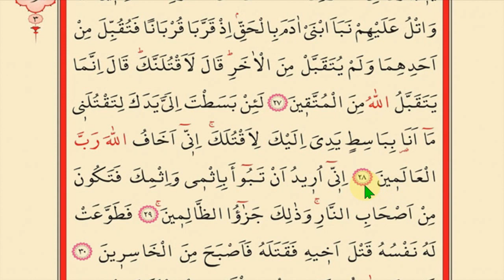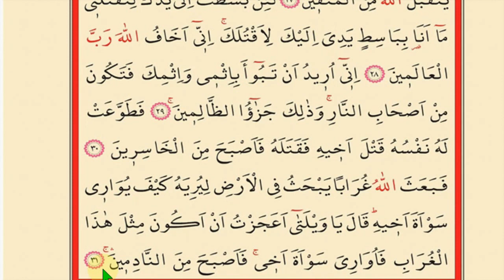MUKABELE 112 SAYFA 6 CÜZ ÇOK YAVAŞ HATİM DİNLE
Kur'an-ı Kerime Yeni Başlayanlar için çok yavaş ok takipli tecvidli okuyuşu. Kuran Hatminiz için faydalı olacağını düşünüyorum.

Kuran-ı Kerim Yavaş okuma usulüyle Kuran okumaya yeni başlayanlar için faydalı olacağını düşünerek bu videoyu hazırladım. Ok Takipli ve kelime kelime olması itibariyle çok kolay bir şeklilde okuyuşu takip edebilirsiniz.